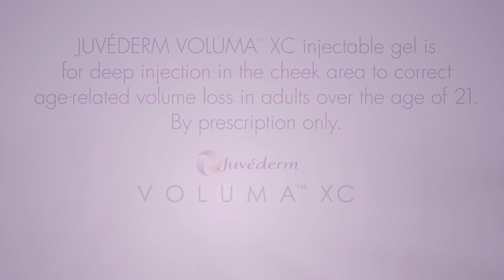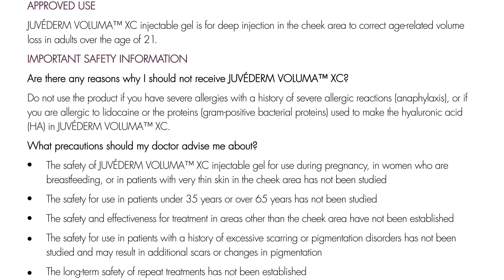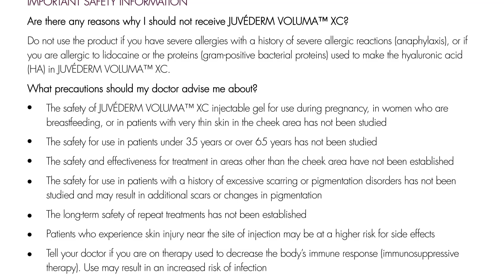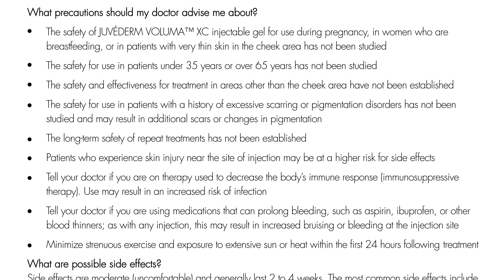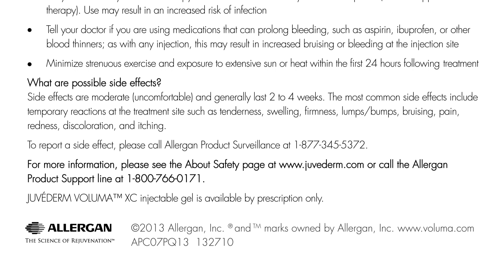Juvéderm Voluma Filler Testimonial Video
Annapolis facial plastic surgeon, Dr. Henry Sandel is pleased to offer Juvéderm Voluma XC, the first and only facial filler FDA-approved for immediate volume restoration in the cheeks, with results lasting up to 2 years.